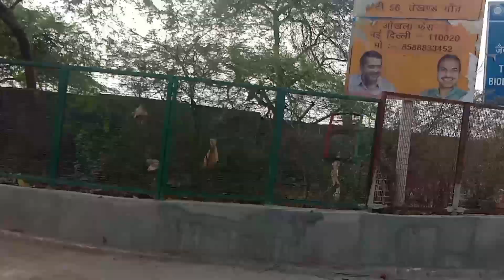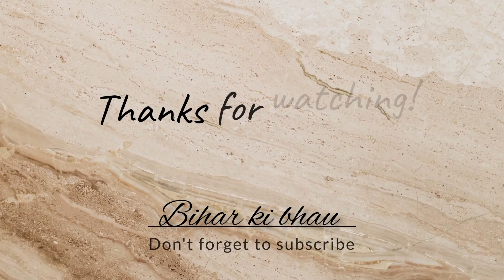Itni saari shopping karli || Bihar_ki_bhau